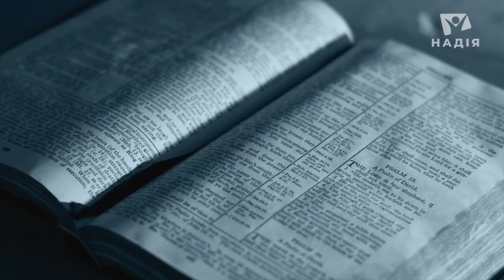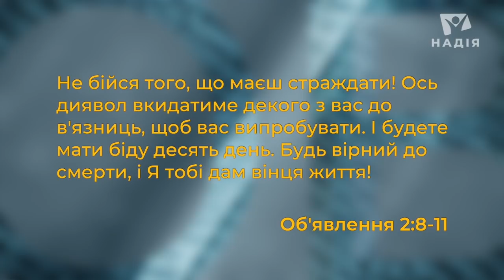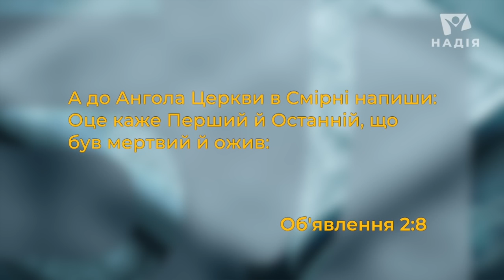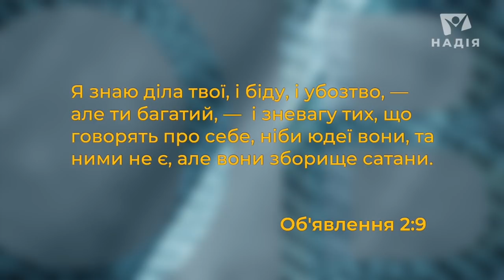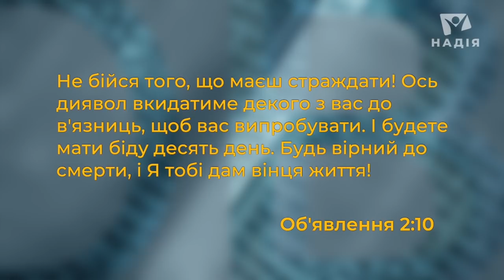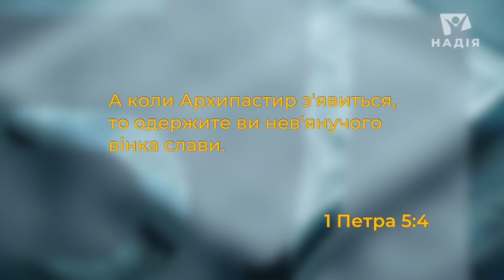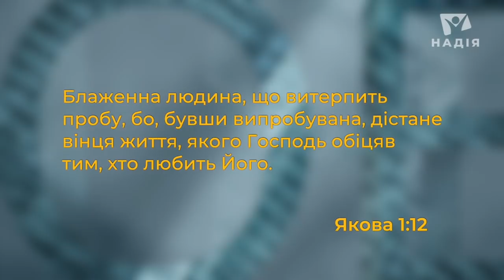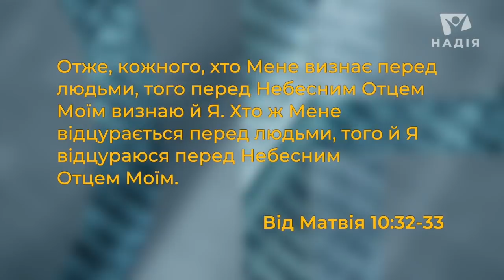Як стати сильним у вірі? | Сім пророцтв Біблії #3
Як стати сильним у вірі? Навіщо ставати сильнішим у вірі?
Послання до Смірни адресоване християнам, які очікують пришестя Ісуса Христа. Відповідно до пророцтва книги Об’явлення напередодні Другого приходу Ісуса буде випробувана віра кожної людини безвийнятку.
Сьогодні у програмі «Сім пророцтв Біблії» ми дізнаємось «Як стати сильним у вірі?»